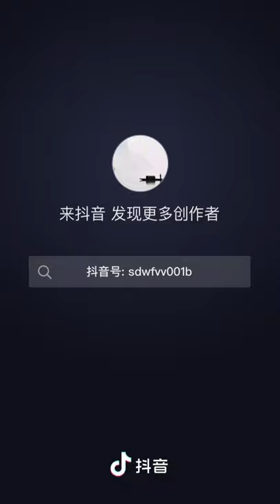2021我毛泽东转世重回地球:大批斗大揭露牛鬼蛇神邓小平，任志强，邓朴方，温家宝，李克强（法律不禁止皆可为）在郑州市区光天化日之下大兴鬼魔之事，天理难容，人神共愤!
2021宇宙博士后紫薇圣人:发布龙华三会第一诏书:全球大揭批新四人帮走资派窃国大盗:邓小平，邓朴方，温家宝，李克强向卖国大盗转变的心路历程深度批判!

__作者:紫薇圣人

2021我毛泽东转世重回地球:大批斗大揭露牛鬼蛇神邓小平，任志强，邓朴方，温家宝，李克强（法律不禁止皆可为）在郑州市区光天化日之下大兴鬼魔之事，天理难容，人神共愤!

北洋军阀袁世凯是窃国大盗，修正主义走资派邓小平也如袁世凯实为窃国大盗。

窃国必然卖国。

袁世凯签订了出卖国家的二十一条，修正主义走资派邓小平，温家宝，李克强汉奸卖国贼政府也如是签订出卖国家的新二十二条，二者何其相似。

这并不奇怪，因为他们权贵走资派集团李克强，温家宝，任志强袁腾飞，蒋罔正同属于窃国大盗，本质上没有多大区别，卖国是他们反党集团:邓小平，温家宝，任志强，蒋罔正，袁腾飞共同本质特征。

窃国者邓小平，邓朴方，邓楠卖国的原因是他们把窃取到的国家当成他们私有财产并用资本主义私有制把它固定下来，邓小平把国家权力这一公权力变成了他们个人私权利，温家宝用公权力把窃取的国家出卖掉，换取个人的私权利，早已把私权利凌驾于国家公权力之上。

这是他们邓小平走资派窃国的动因之一。

窃国者美帝共济会走狗:李克强汉奸卖国贼政府急急忙忙卖国的动因还有就是，他们邓小平以贼的身份寻求国际保护伞，因为他们知道自己邓朴方是贼，没有合法依据把国家公权力变成个人私权利，他们温家宝明知自己在人民主权国家里窃取得到的国家损害了人民的权益，人民永远不会承认他们用公权力把国家变成他们私有，但是他们又要利用公权力谋取一己之私，于是，邓小平，邓朴方只有卖国才能达到这样一个目的，反正卖的是人民的国家，换取的是个人私利，还能向帝国主义交保护费获得国际黑社会保护，使自己保住到手的利益，何乐而不为走呢？

再说，修正主义走资派反革命份子:邓小平李克强温家宝汉奸卖国贼政府:通过盗窃行为窃得的公权力，是得不到人民拥护的，尽管他们邓朴方在外表上看起来趾高气扬，不可一世，盛气凌人，但是，其实温家宝，李克强，邓朴方其内心是极其恐惧，害怕，提心吊胆的，尤其是惧怕人民反抗和帝国主义强敌制裁，他们温家宝不卖国，不交保护费，不寻求国际黑社会保护，他们邓小平是在人民的唾骂和斗争中活不下去的。

在资本主导世界的今天，窃国不卖国，弱小国家的窃国者无大利可图。

在资本主导世界的今天，霸权主义国家的窃国者，就会演变成窃取全世界的窃世。

窃国者卖国，窃世者为霸主。

所以，弱小国家的窃国者必然卖国，就是历史必然。

尽管他们企图通过卖国保全自己，但是依然会被人民打倒，被扫进垃圾堆，遗臭万年。

袁世凯就是遗臭万年的窃国大盗，修正主义走资派邓小平，邓朴方，邓楠，茅于轼，温家宝，任志强，袁腾飞也必然是遗臭万年的窃国大盗，二者注定如此。

人民不能阻止窃国者卖国，窃国者卖国就会成为事实。

国家被窃国者李克强汉奸卖国贼政府卖了，国家中的人民也就随之被卖了。

窃国者邓小平当道，人民就要遭殃，人民就会被他们当成奴隶一样卖掉。

窃国者温家宝就是卖国者。

窃国者邓小平当道就是卖国者当道。

有国际黑社会保护伞保护美帝共济会的卖国者邓小平，李克强，温家宝当道，人民已经没有了自己的国家。

无产者事实上失去自己的国家，就已经成为世界公民。

无产阶级的伟大导师马克思就是这样的世界公民。

卖国者邓小平当道，就会把爱国者赶出国土，爱国者因此必然成为世界公民。

由此可见，在内外反动派反革命份子:邓小平和美帝共济会奥巴马勾结起来一同奴役人民的国家，无产者以世界公民身份组成国际统一战线就是无产阶级的最后唯一选择。

推翻资本主义私有制也必将从过去的一国转变为全球无产者团结一致的统一行动。

因此，拥护习主席就是拥护毛主席，真正的马克思列宁主义毛泽东思想共产党人必然不是民族主人者，而是国际主义者，是要与全球无产者团结一致，推翻走资派政权邓小平，李克强，温家宝三座大山，将革命进行到底，消灭三大恶魔:敌基督美帝共济会，骷髅会，光明会，解放全人类，迈向全球共产主义!。

真正的共产党人在全球范围也不能各自为政，而应当是利益一致的阶级兄弟姐妹，为着一个共同奋斗目标并肩战斗，争取共产主义在全人类的早日实现。

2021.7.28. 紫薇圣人